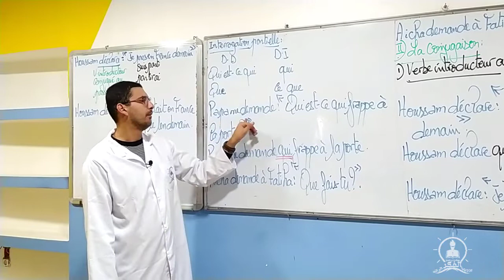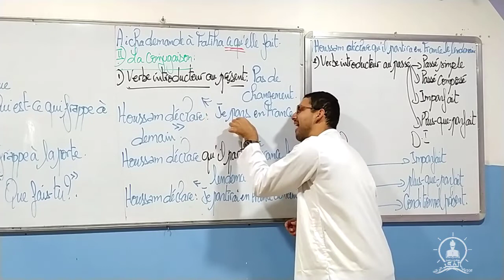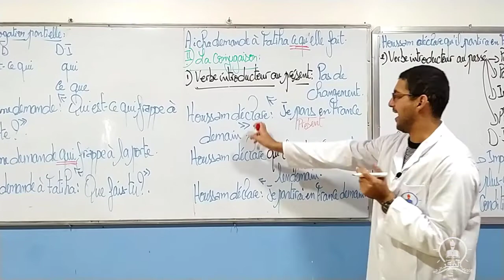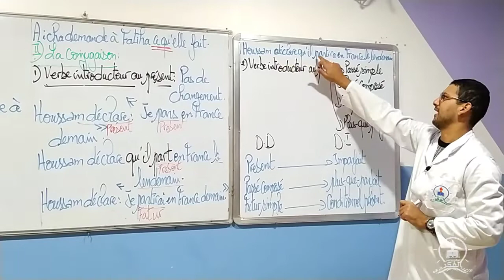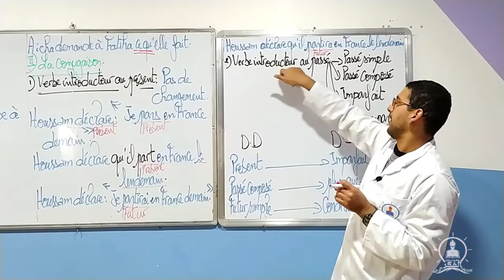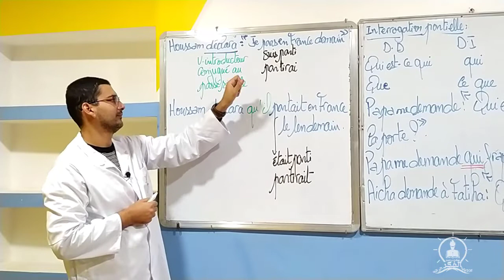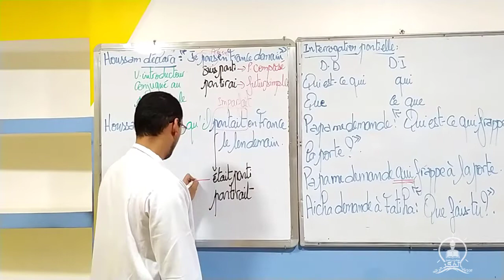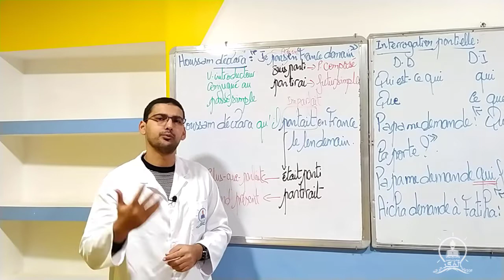Mr. Saadaoui: le Discours Rapporté (partie 2) | Academie Elfikr Elraeed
la 2eme partie de la leçon de Mr. Saadaoui.